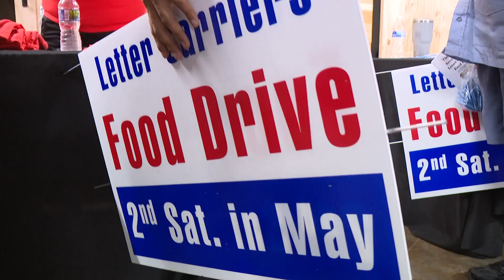Help hungry Hoosiers this weekend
Mail carriers will help out Hoosiers this weekend.